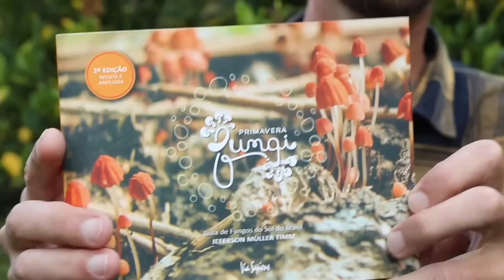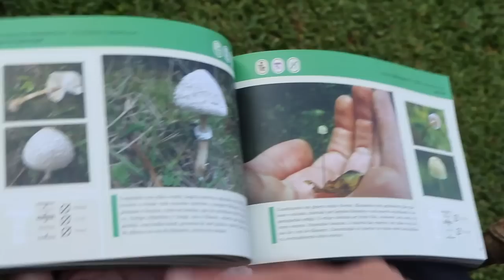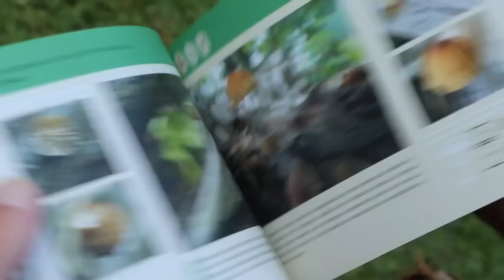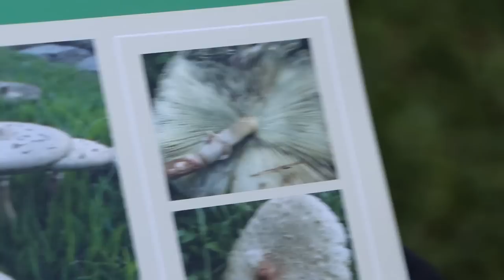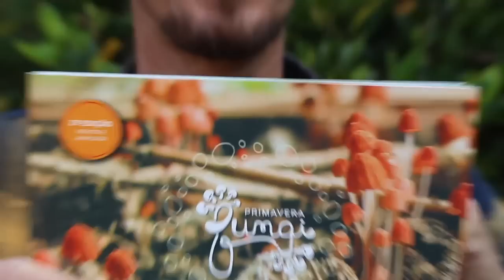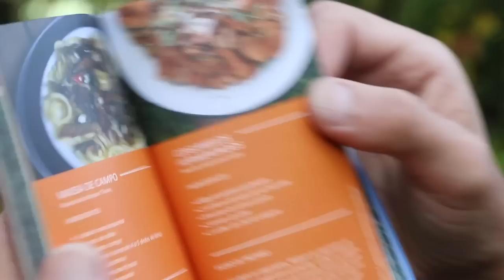CAÇANDO COGUMELOS COM JEFERSON TIMM E FELÍCIO COSTA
Instagram Primavera Fungi

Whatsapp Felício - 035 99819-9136